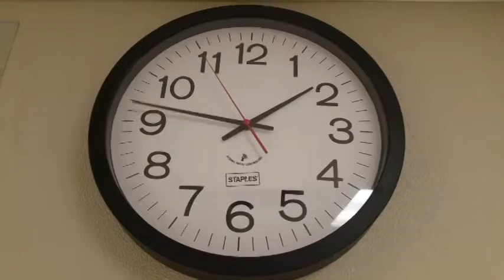Matrix Clock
This crazy clock that glitches due to the changes in the Matrix.